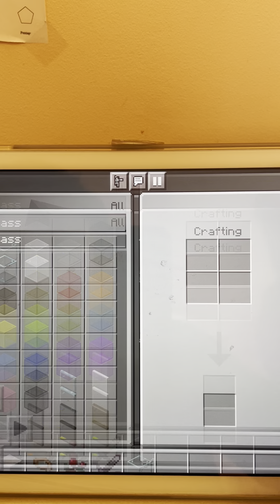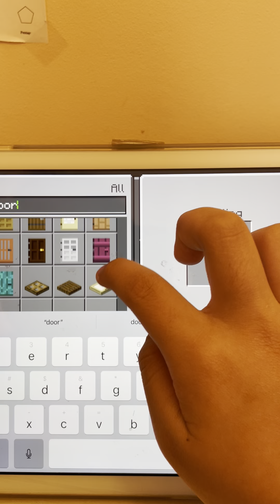Minecraft: starting to build